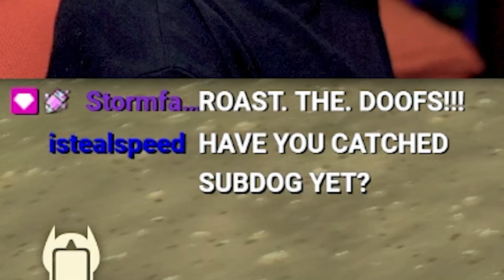Moxie2D gets revenge on a viewer